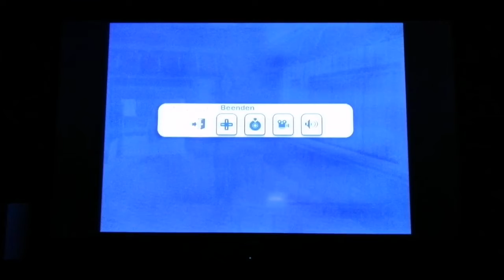Die Sims 3 Wii 6 Es ist immer noch Mitternacht von SGT Spiderkill